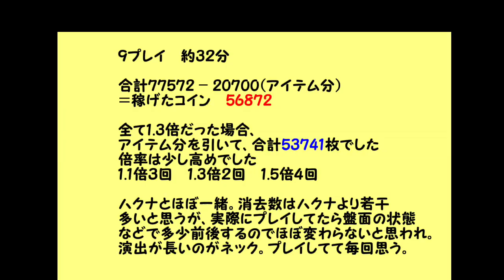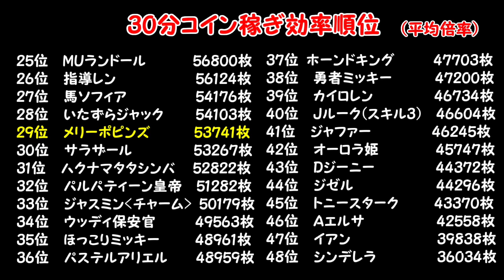【ツムツム】メリーポピンズ30分コイン稼ぎ！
スキル6

ツムツムの仕組みと高得点をとるためのポイ